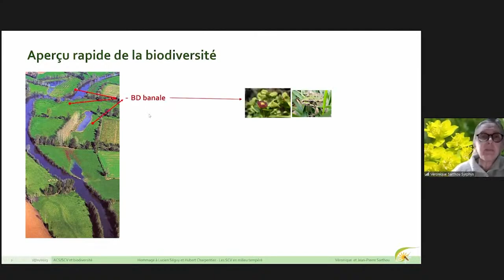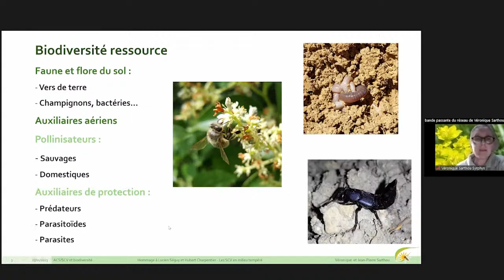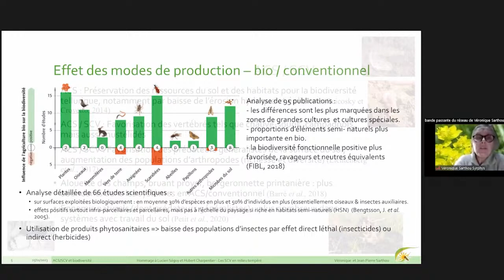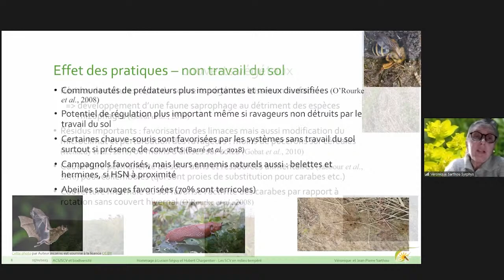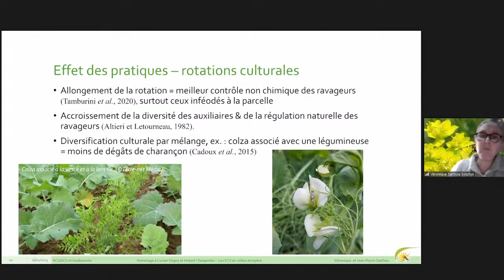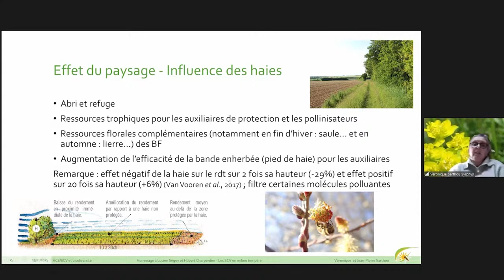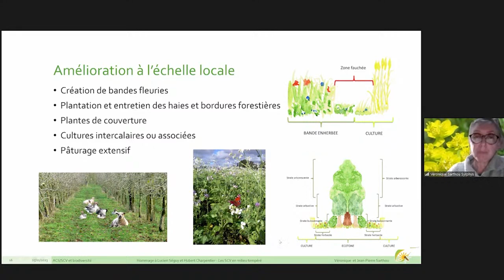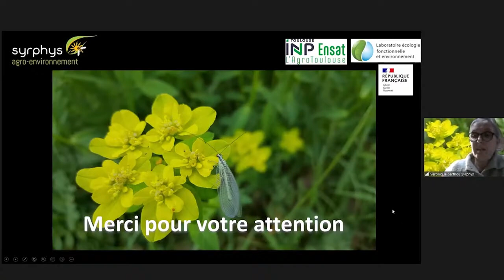Biodiversité et système de culture sous couverture végétale, Véronique Sarthou